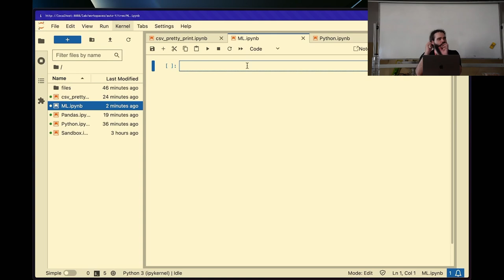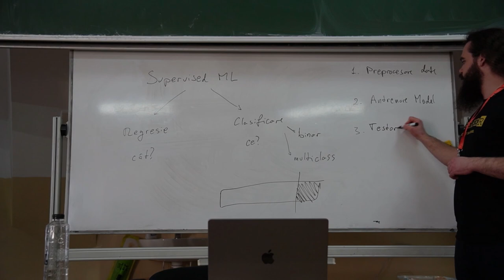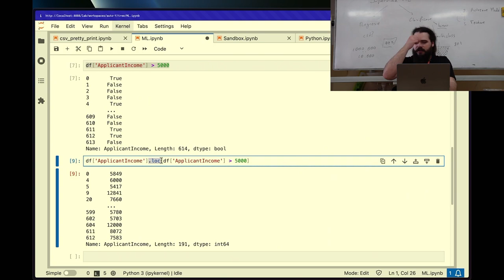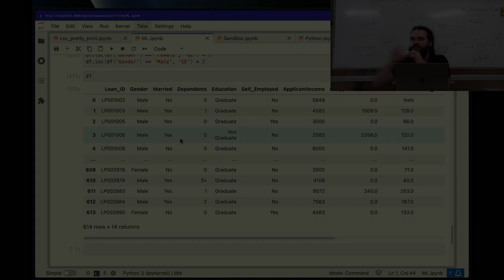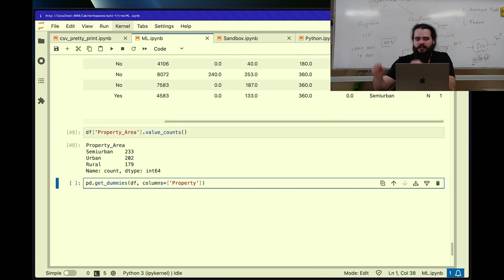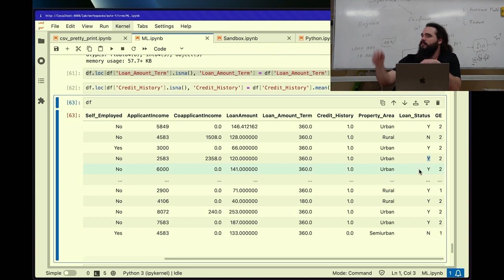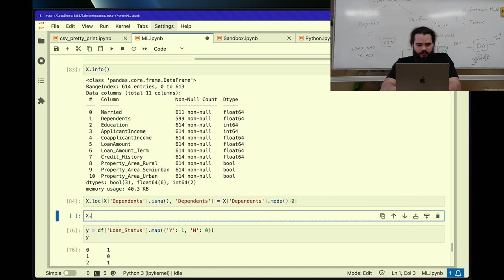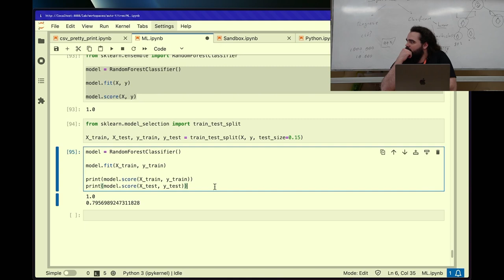Introduction to Machine Learning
Whether you've never worked with Machine Learning before or you just want to brush up on your knowledge this is the right place for you. This workshop will help you build your first end-to-end pipeline for solving machine learning tasks, introducing  fundamental concepts such as data preparation, feature engineering, model selection and evaluation.